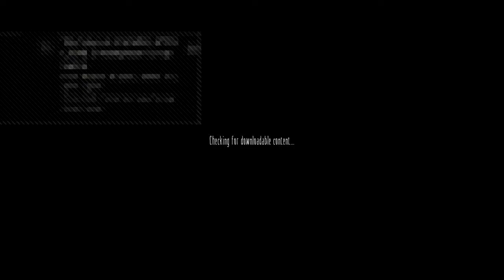LNGFG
Streams only